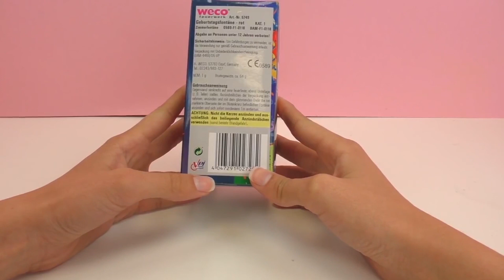Fontaine d'anniversaire - avec la musique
Bienvenue!